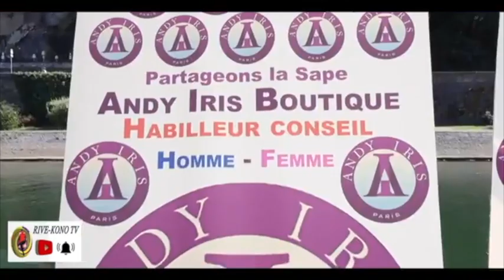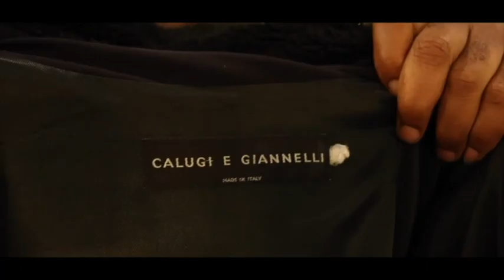BITUMBA VIEUX MASUMU NA COMÉDIEN BABA MONGITA.